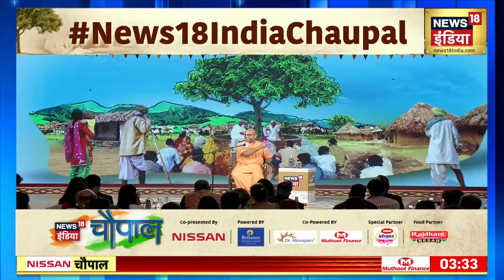News18 India Chaupal LIVE: Gaur Gopal Das | Motivational Speaker | Lifestyle Coach | Krishna | Monk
news18 live | news18 india live | live news | aaj ki taaja khabar | Gaur Gopal Das | Motivational Speaker | Lifestyle Coach | Indian Monk | Lord Krishna | Hindu Nation | Hindutva | Mindful Living Tips | Gaur Gopal Das Mantra